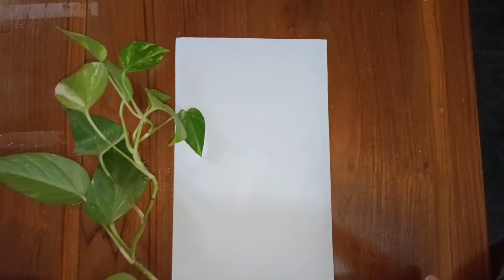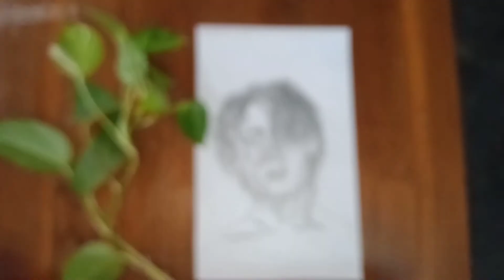wait till end 😄/BTS Jk drawing 💜/craftsology-Garden✏️/